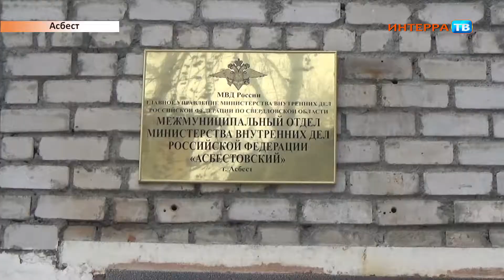Брифинг Нарез 01 12 17